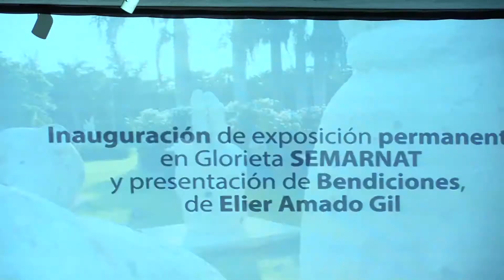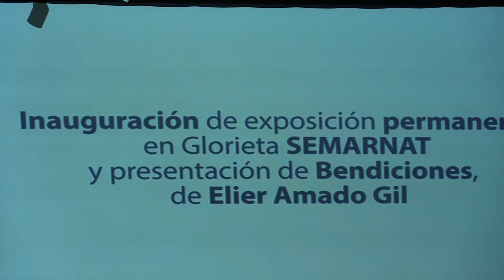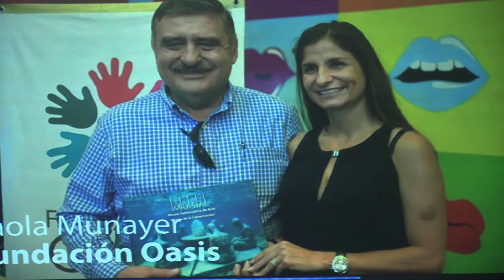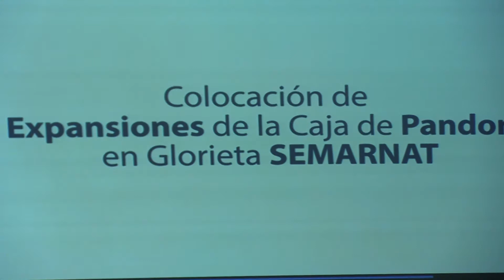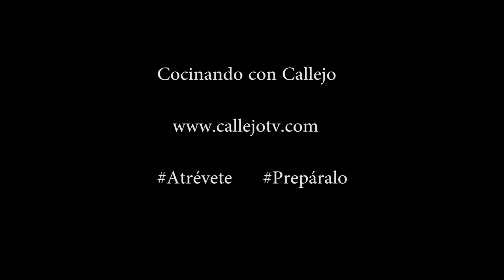PECHO DE CERDO AL WHISKY / ROBERTO DÍAZ ABRAHAM, DIRECTOR DEL MUSA / Cocinando con Callejo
El principal promotor del MUSA nos habla sobre este interesante atractivo artificial, que cumple diversas funciones. Más de 500 obras monumentales sumergidas en la Bahía de Isla Mujeres, ayudan a proteger la barrera arrecifal, y además son un poderoso imán turístico, un emblema de la conservación y el arte en Quintana Roo. Con Roberto Díaz cocinamos una receta espectacular.